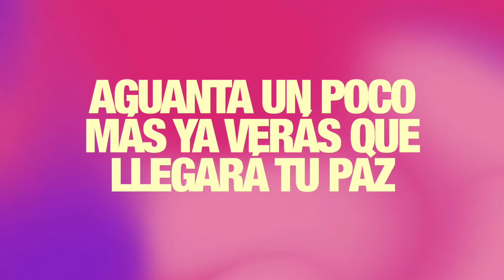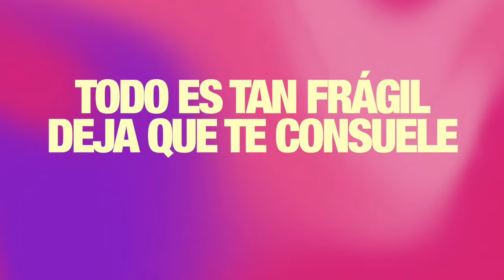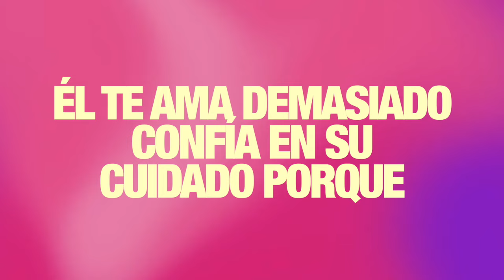Redimi2 - La Niña de los Ojos de Dios (Letra)